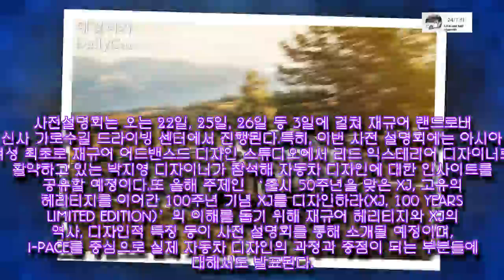재규어, 카 디자인 어워드 개최..우승팀 특전은?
,자동차 디자인 ,수입차 ,재규어 ,김송이 기자 ,
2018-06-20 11:04:27 재규어가 자동차 디자인 공모전을 개최한다. 재규어랜드로버코리아는 ‘재규어 카 디자인...
[자동차 디자인]
► Thanks